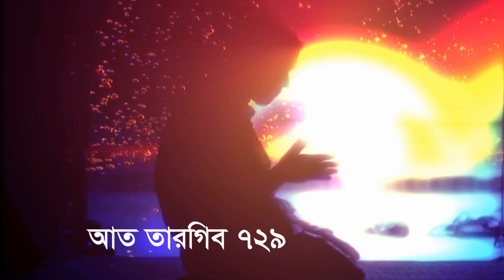যেসকল মুসলিম ভায়েরা সিজনাল বা সাপ্তাহিক নামাজ পড়ে তাদেরকে উপহাস বা ঠাট্রা করবেন্না namajer vul amol